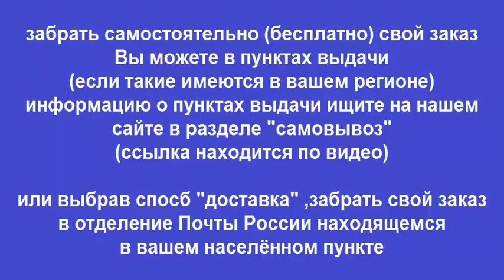Книга Управление бензиновыми двигателями системы Motronic